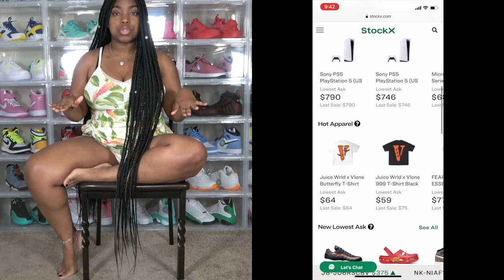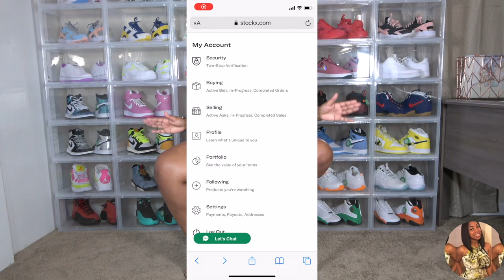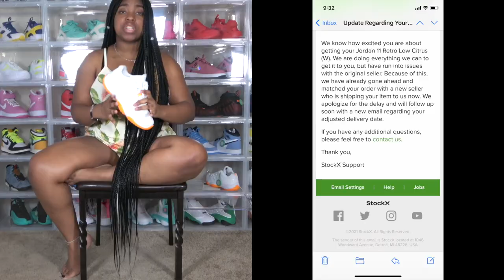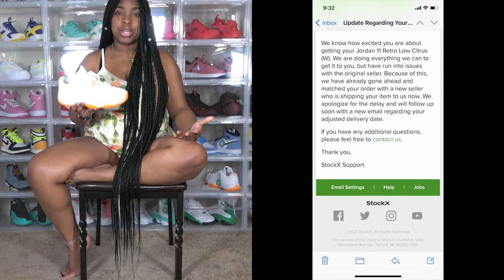STOCK X SELLS FAKE SHOES!?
Let’s talk about the PROS & CONS of buying sneakers from STOCK X. So many rumors have been made of STOCK X selling fake shoes so lets put these rumors to rest! Enjoy the video, I hope this video answers some of your questions.
Want to support my small business? SHOP!